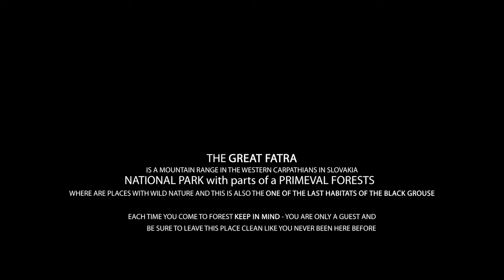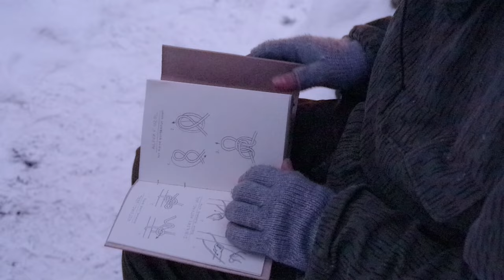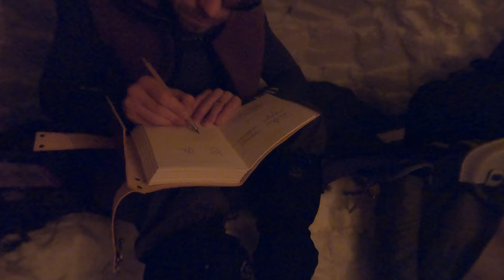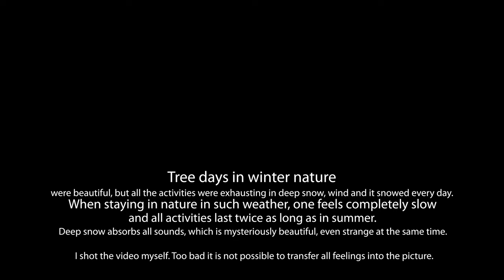5. Episode - Winter - Bushcraft 3 days alone, national Slovakia dish Pirohy cooked over the campfire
Today I am in Slovakia-Veľká Fatra (Great Fatra). Two metres of deep snow – very hard camping, alone in woods. Shelter from snow – traditional Igloo. Winter part of my bushcraft trip is devoted to the Slovak traditional kitchen. I cooked in a woods Great Fatra. I stay alone near mountain ridge, where I try to cook traditional Slovakia dish - Pirohy with special sheep cheese. This food is regionaly situated to Liptov, based on potatoes.
Oats porridge with fresh raspberries was on breakfast. Other favourite food is a Paleo recipe - Ražničí - pieces of meat and vegetables stuffed on a skewer and grilled on hot coals.
You'll see how I built an igloo .You can see here traditional bushcraft skills such as firecraft making, knife and axe skills, etc. Also you can see here my bed from snow and fur on the top from muflon and sheep.
Thanks to my mom who produced my gray fingerless gloves!
English and Slovak Captions are available (you can turn on it in this video). The video is in 4K ULTRA HD quality.

Date:
4.-6. February 2022

Temperatures and weather:
Height above sea level: 1400 (m asl.)
Extreme snow depth 2 meters. High avalanche risk - 3rd degree (3/5).

Friday:
Day: 3° C (37.4° F), partly cloudy
Night: -6° C (21.2° F), cloudy, snowing

Saturday:
Day: 1° C (33.8° F), cloudy, snowing, windy
Night: -7° C (19.4° F), cloudy, snowing

Sunday:
Day: -2° C (28.4° F), extreme wind (60 km/h), snowing

Locality description:
Woods in Great Fatra, Slovakia - Smrekovica.
Fresh water is here, but under the 2 m of snow. Better is to use fresh snow - melt it over the fire for drinking or cooking. There is only spruce forest untill 1500 (m asl.). Winter offer only spruce needles suitable for tea. There is nothing to eat from wilderness.

Camping equipment:
- axe HULTAFORS Stålberg Premium
- damask steel knife for bushcraft (from Bielik Knives)
- kitchen Serb knife (from Bielik Knives)
- small Puukko knive Lappi PT80
- SILKY Gomboy 240-10 saw
- QUECHUA MH500 teapot
- Tatonka kettle 2.5 l
- iron hand-forged deep pan
- cowhide bag with historical Slavian symbols
- double-layer sleeping bag for Special Force
- 2 pieces of Mouflon fur
- 1 big piece of sheep fur
- mountain backpack Norwegian army
- handmade buck-saw
- flint and steel
- hand-forged iron needle
- handmade cherry wood spoon
- handmade birch bowl
- handmade birch cup (Kuksa)

Video gear, which I used during filming this video (I filmed me myself):
- Pentax K-1 Mark II SLR, full-frame
- SMC Pentax-F 50 mm / 1.7 lens
- Rode microphone
- 3 Pentax battery
- big tripod
- FPV drone of my own production
- FPV DJI goggles